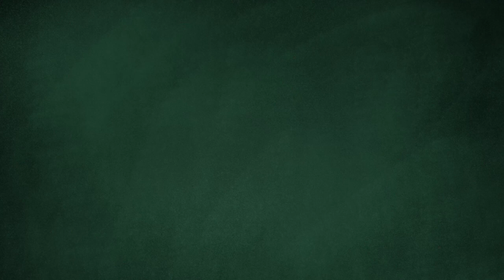Préparation de l'EN d'Algérie pour le match du Burkina-Faso